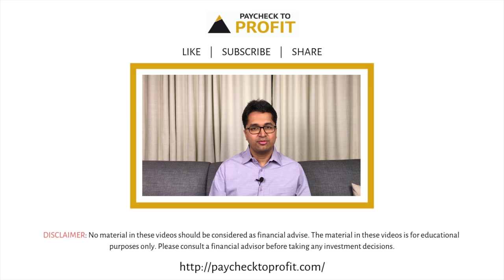Why do people lose money in the stock market? | Manissh Ahuuja | Paycheck to Profit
In this video, we will be giving you all the information about the 3 ways how people lose money in share markets.